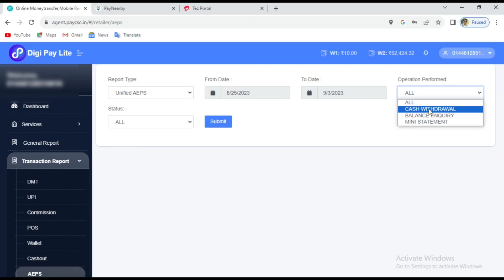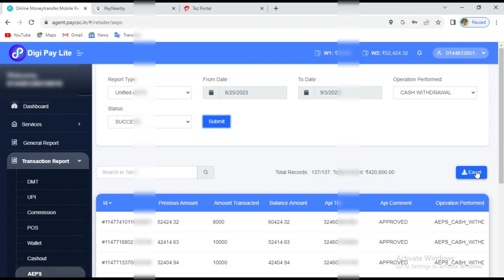digipay transaction status | digipay lite transaction history download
Dosto aaj ke video me apko digipay lite transaction history cheak kar ke batane wale hai मुझे उम्मीद है  की ये वीडियो आपको  जरूर पसंद आएगी.